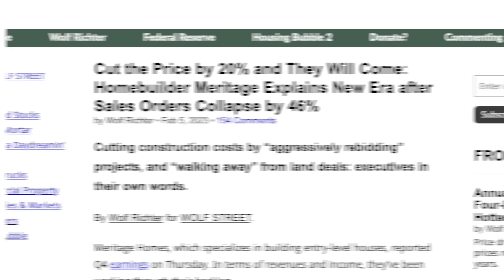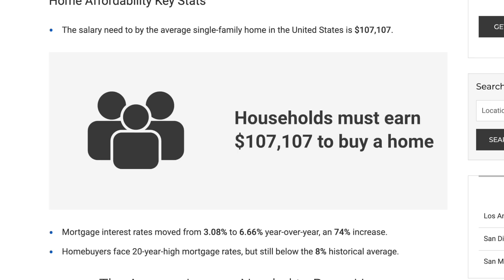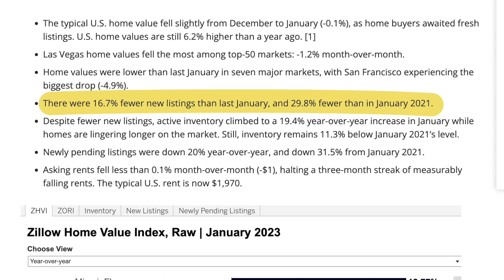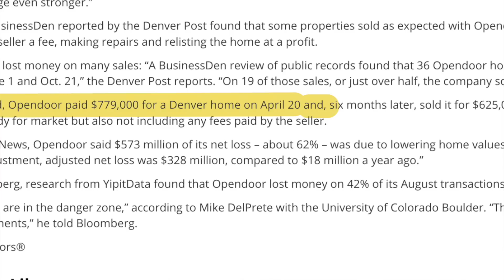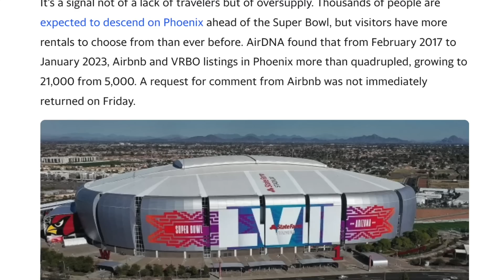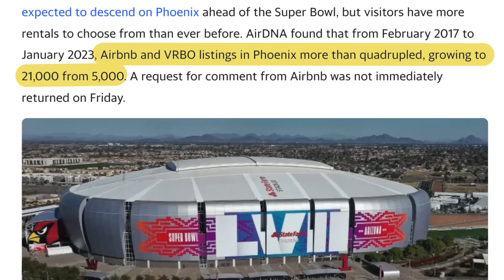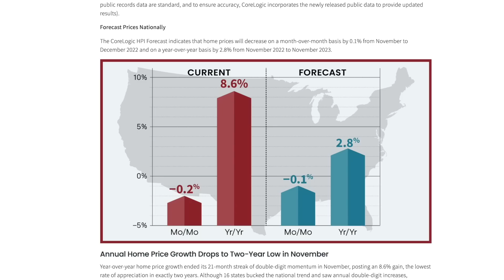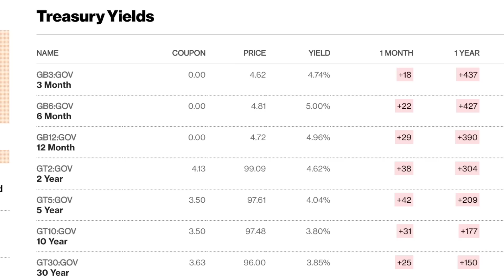A Warning For The 2023 Housing Market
Let's talk about the 2023 housing market, why payments are skyrocketing, and what experts believe will happen throughout the rest of the year - Enjoy! Add me on Instagram: GPStephan | Follow My Newsletter For The Latest Information

GET YOUR FREE STOCK WORTH UP TO $1000 ON PUBLIC & READ MY THOUGHTS ON THE MARKET - USE CODE GRAHAM

THE 2023 HOUSING MARKET:
A recent index found that “just 38.1% of homes sold between October and December were affordable to US families earning the median income of $90,000.” Because of that, just about every other location posted an average month-over-month decline of 0.4%.

Zillow also found something similar, noting that - “there were 16.7% fewer new listings than last January, and 29.8% fewer than in January 2021.” However, even though there are fewer listing coming on the market…the homes that DO come on the market, STAY on the market substantially longer…leading to a “19.4% increase in inventory, year over year.”

We’re also seeing a very similar shift in RENTS, with prices rising at the smallest pace in almost 2 YEARS.

As Redfin explains, “price growth is slowing due to increasing supply and waning demand,” with rents falling as much as 6.7% in areas like Phoenix - simply because - more people are becoming landlords.

Homeowners are currently able to charge a high rent, relative to a low mortgage rate - and, equivalent properties are impossible to find - at the same monthly payment. That means, as long as they’re not cash-flow negative…homeowners can afford just to RENT their property, with the mindset that - they’ll be able to hold out long enough for the market to recover.

Although, on a more positive note - depending on who you listen to, the overall impact PROBABLY won’t be THAT bad.

For example, Goldman Sachs expect national home prices to end 2023 down just 2.6%, with a TOTAL peak-to-trough decline of only 6%. As they explained: One, there’s a LOT of untapped equity acting as a buffer, so VERY few borrowers would be underwater on their loan. Second, 90% of mortgages are at a fixed interest rate, so - payments will stay the exact same. And third, people aren’t over-leveraged like they were back in 2008.

CoreLogic even believes that home prices will still INCREASE by 2.8% this year, simply because there’s a massive shortage of inventory - and, only a few markets risk seeing more than a 10% decline from where we are now - so, for all intents and purposes, we’re most likely not seeing anything CLOSE to what happened throughout the Great Financial Crisis.

My ENTIRE Camera and Recording Equipment: